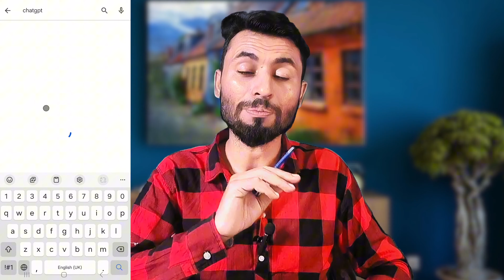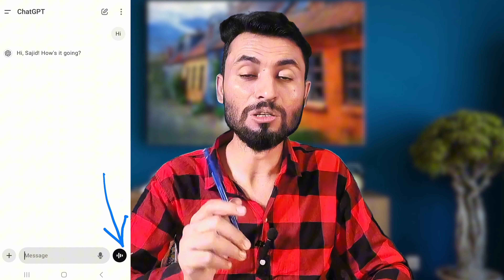chatgpt voice mode 🤔 how to talk with chatgpt:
In this video, I show you how to talk to ChatGPT using voice commands and explore the advanced voice mode features. Learn step-by-step how to activate voice input on ChatGPT, making conversations more interactive and convenient. Whether you're new to using ChatGPT or looking to enhance your experience, this guide covers everything you need to know.